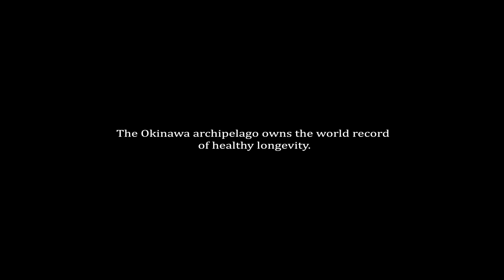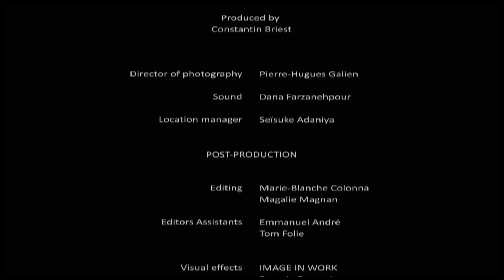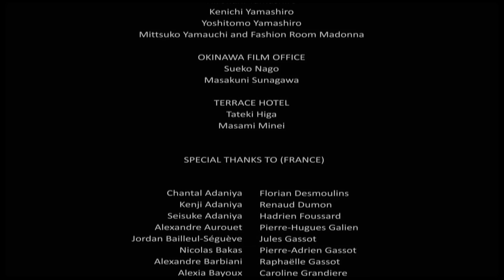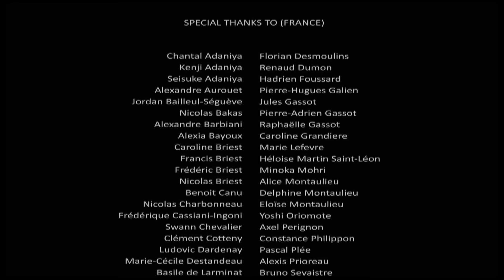Alive and kicking at 100 - The secrets of the Japanese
Through the eyes of very everyday characters, this documentary takes you on a wonderful journey into the heart of a legendary civilization that finds itself ranked above all other nations in terms of longevity.
The archipelago of Okinawa, located in the Pacific Ocean at the very south of Japan, contains a population with almost no diseases.
What are the secrets of Okinawa’s inhabitants? How can we live longer, more happily and in good health?

Original title: The okinaway of life
A film from Florent Cassiani-Ingoni